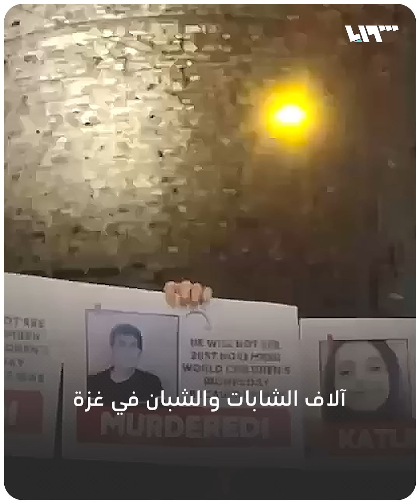عرض زواج يتحول لتضامن مع غزة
"آلاف الشابات والشبان.. لم تكتمل أحلامهم"
عرض زواج يتحول إلى وقفة تضامنية مع غزة.. شاهد ما حدث

يمكنكم متابعتنا عبر وسائل التواصل الاجتماعي المختلفة:
فيس بوك: